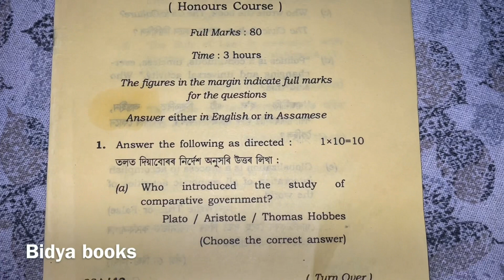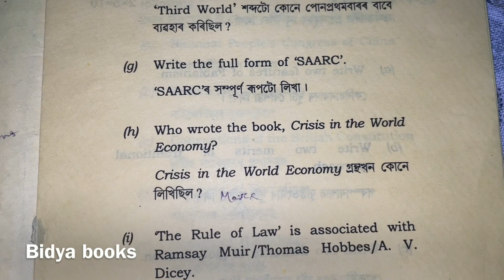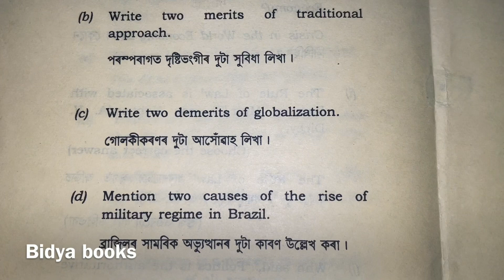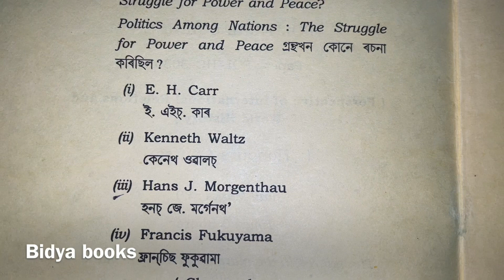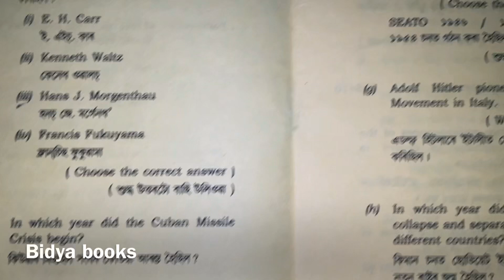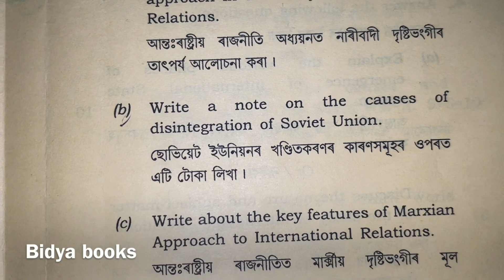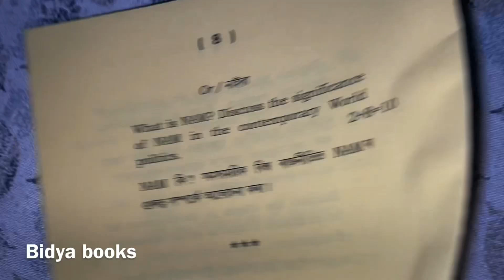GUWAHATI UNIVERSITY BA 3RD SEMESTER POLITICAL SCIENCE MAJOR QUESTIONS PAPER 2021